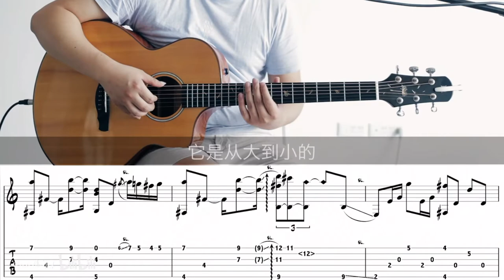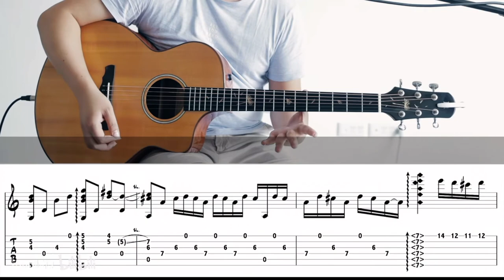Photo Album Tutorial with TABS (Fingerstyle Guitar) | Yuki Matsui 松井祐貴 | 指彈结他教学 | PART 2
Tuning: DADGAD